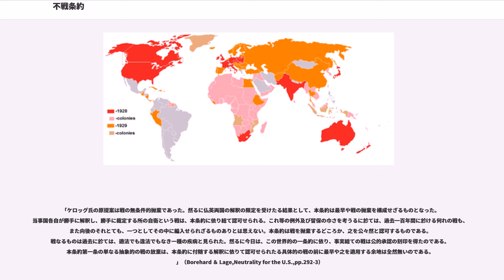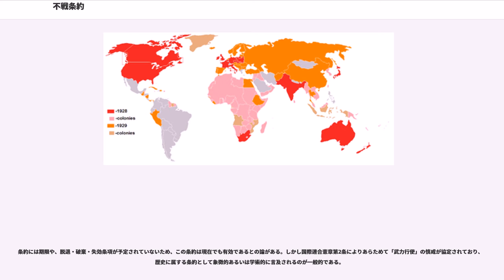不戦条約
不戦条約（ふせんじょうやく、戦争抛棄ニ関スル条約）は、第一次世界大戦後に締結された多国間条約で、国際紛争を解決する手段として、締約国相互での戦争を放棄し、紛争は平和的手段により解決することを規定した条約。パリ不戦条約とも。

1928年（昭和3年）8月27日にアメリカ合衆国、イギリス、ドイツ、フランス、イタリア、日本といった当時の列強諸国をはじめとする15か国が署名し、その後、ソビエト連邦など63か国が署名した。フランスのパリで締結されたためにパリ条約（協定）（Pact of Paris）あるいはパリ不戦条約と呼ぶこともあり、また最初フランスとアメリカの協議から始まり、多国間協議に広がったことから、アメリカの国務長官フランク・ケロッグと、フランスの外務大臣アリスティード・ブリアン両名の名にちなんでケロッグ＝ブリアン条約（協定）（Kellogg-Briand Pact）とも言う。

この条約の成立は、国際連盟規約、ロカルノ条約と連結し国際社会における集団安全保障体制を実質的に形成することになった。すなわち19世紀の国際法によれば至高の存在者である主権国家は相互に対等であるので戦争は一種の「決闘」であり国家は戦争に訴える権利や自由を有すると考えられていたが、不戦条約はこの国際法の世界観（無差別戦争観）の否定であり、一方で連盟規約違反やロカルノ条約違反をおこなう国に対しては不戦条約違反国に対する条約義務からの解放の論理が準備され、「どの国家にせよロカルノ条約に違反して戦争に訴えるならば、同時に不戦条約違反ともなるので、他の不戦条約締約国は法的に条約上の義務を自動免除され、ロカルノ条約上の制約を自由に履行できる」と解釈された（制裁戦争）。

この条約はその後の国際法における戦争の違法化、国際紛争の平和的処理の流れを作る上で大きな意味を持った。一方で加盟国は原則として自衛権を保持していることが交渉の過程で繰り返し確認されており、また不戦条約には条約違反に対する制裁は規定されておらず、国際連盟規約やロカルノ条約など他の包括的・個別的条約に依拠する必要があった。そのほかにも自衛戦争の対照概念たる「侵略」の定義がおこなわれておらず、第一次大戦で多大な効力を発揮した経済制裁（ボイコット、拿捕や敵性資産の没収等）が戦争に含まれるのか不分明であり、また戦争に至らない武力行使、国際的警察活動（海賊やテロリストの取締、とくに他の締約国内での武力行使を伴う）、中立国の権利義務など不明確な点を多く含んでいた。
ただし、侵略の定義に関しては対となる自衛の定義として、日英も同意したアメリカの不戦条約の留保、解釈中に、無法者にとって定義を悪用するのは容易であるからとして、意図して定めず、国際世論の判定に委ねる事が示されていた。

条約批准に際し、アメリカは、自衛戦争は禁止されていないとの解釈を打ち出した。またイギリスとアメリカは、国境の外であっても、自国の利益にかかわることで軍事力を行使しても、それは侵略ではないとの留保を行った。アメリカは自国の勢力圏とみなす中南米に関しては、この条約が適用されないと宣言した。アメリカは1927年にニカラグアへ内政干渉しており、その積極的な役割をヘンリー・スティムソン（のち国務長官）がおこなっていた。また1929年の大恐慌以降、30年から31年にかけて中南米20カ国で10回の革命が発生するなど現実的な事情を抱えていた。一方でアメリカのヘンリー・スティムソン長官は錦州および南満州問題に関する「スティムソン・ドクトリン」（1932年1月）において明示的に不戦条約（パリ平和条約）に言及し道義的勧告（moral suasion）に訴えた。

世界中に植民地を有するイギリスは、国益にかかわる地域がどこなのかすらも明言しなかった。国際法は相互主義を基本とするので、「侵略か自衛か」「どこが重要な地域であるのか」に関しては当事国が決めてよいのであり、事実上の空文と評されていた。

例えば、日本を代表する国際法家の信夫淳平は、第三十三回学士院恩賜賞を受けた戦時国際法講義に次の辛辣な不戦条約評を引用している。

「ケロッグ氏の原提案は戦の無条件的抛棄であった。然るに仏英両国の解釈の限定を受けたる結果として、本条約は最早や戦の抛棄を構成せざるものとなった。当事国各自が勝手に解釈し、勝手に裁定する所の自衛という戦は、本条約に依り総て認可せられる。これ等の例外及び留保の巾さ...